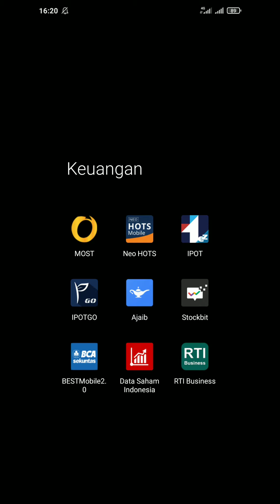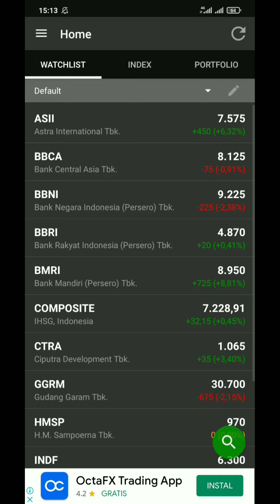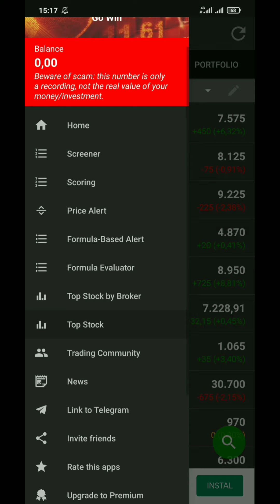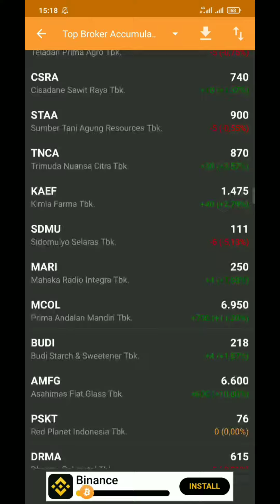40 Cara Screening Untuk Trading Saham (DATA SAHAM INDONESIA)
berbagai macam strategi trading saham indonesia yang bisa kita lihat di apk data saham indonesia (DSI)